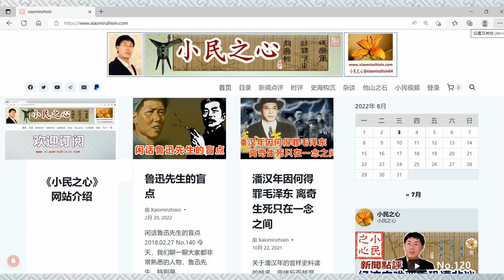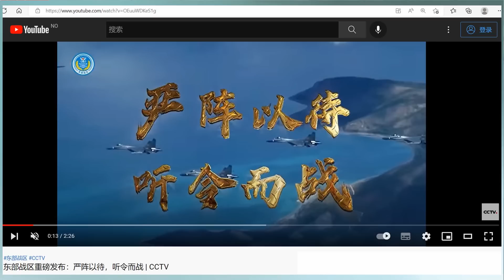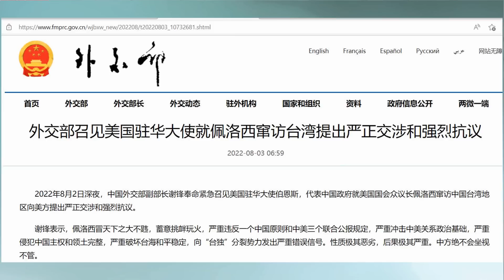没采取军事行动代价巨大 习近平事先是否想过后果 202.08.04 No.121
欢迎光临《小民之心》网站！获得视频文字版本